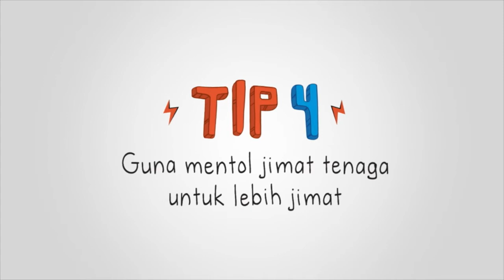TNB : Lightbulb Bahasa Melayu